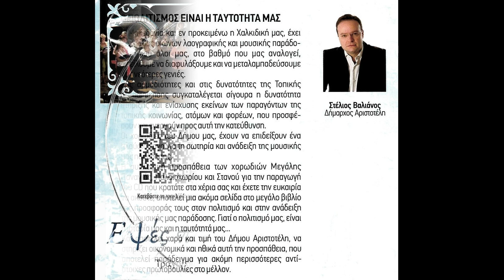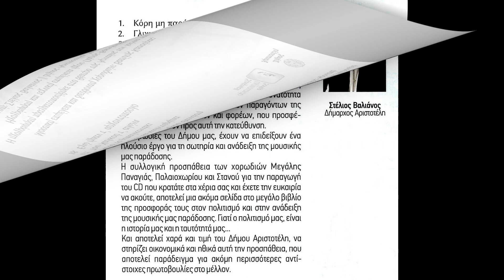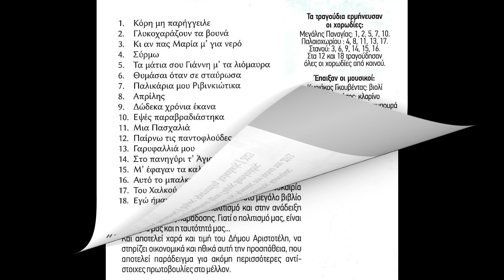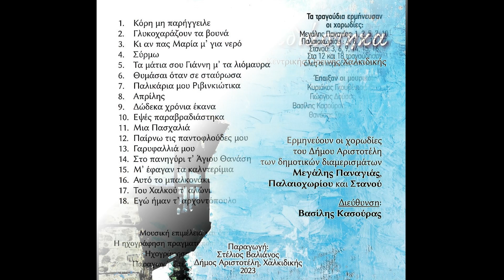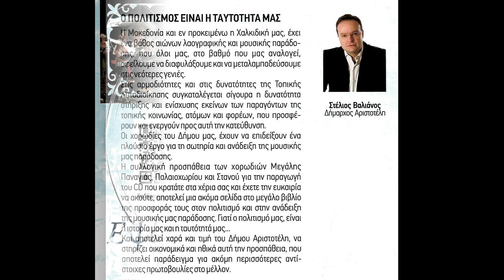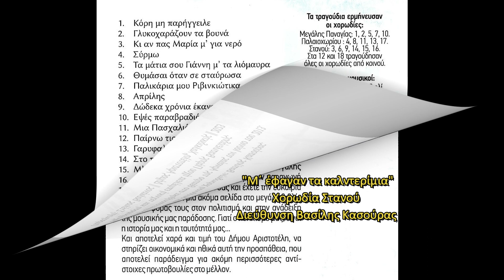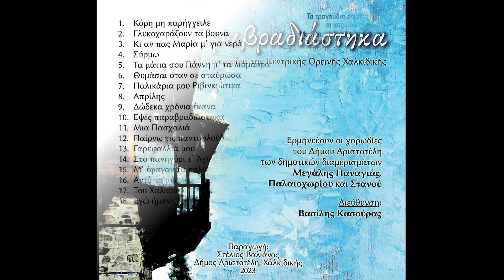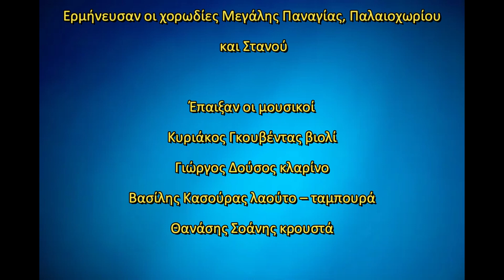¨Εψές παραβραδιάστηκα¨ Τραγούδια της Κεντρικής Ορεινής Χαλκιδικής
¨Εψές παραβραδιάστηκα¨
Τραγούδια της Κεντρικής Ορεινής Χαλκιδικής
Ερμηνεύουν οι χορωδίες Μεγάλης Παναγίας, Παλαιοχωρίου και Στανού.
Κυριάκος Γκουβέντας βιολί, Γιώργος Δούσος κλαρίνο, Βασίλης Κασούρας λαούτο – ταμπουρά και Θανάσης Σοάνης κρουστά.
Μουσική επιμέλεια και διεύθυνση χορωδιών Βασίλης Κασούρας.
Ηχογράφηση και τεχνική επιμέλεια ήχου Πάρης Βασιλειάδης.
Η ηχογράφιση πραγματοποιήθηκε στο Θέατρο της Αρναίας.
Παραγωγή Στέλιος Βαλιάνος / Δήμος Αριστοτέλη Χαλκιδικής / 2023

Επεξεργασία υλικού βίντεο – Μοντάζ
Στέλιος  Ρήγας